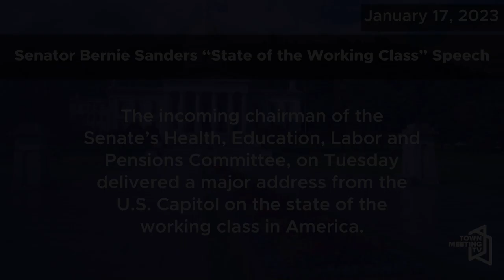Senator Bernie Sanders Delivers “State of the Working Class” Speech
From Senator Sanders Office:

Sen. Bernie Sanders (I-VT), the incoming chairman of the Senate’s Health, Education, Labor and Pensions Committee, delivers a major address from the U.S. Capitol on the state of the working class in America.

1/17/2023